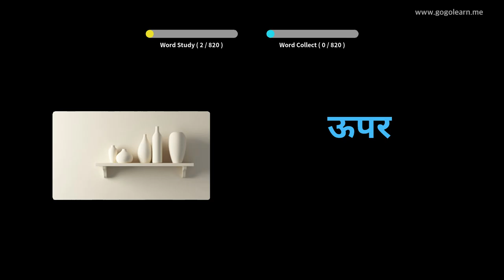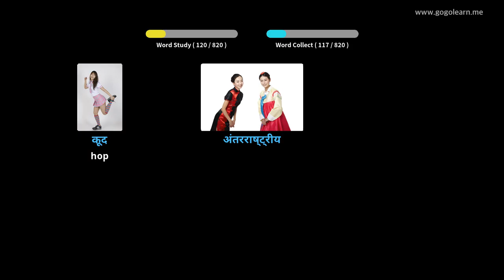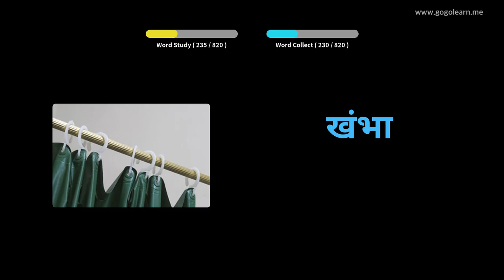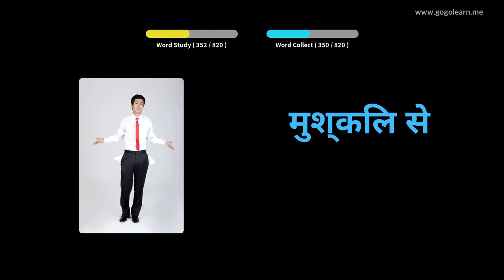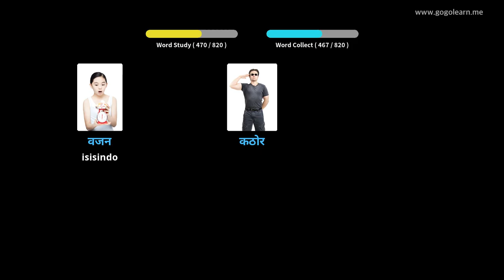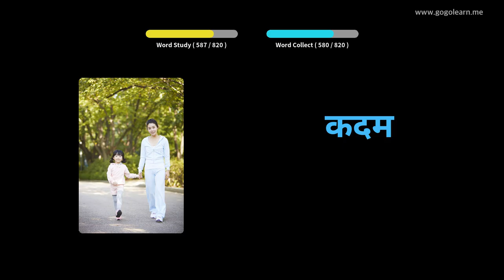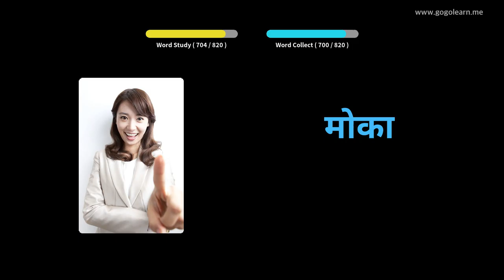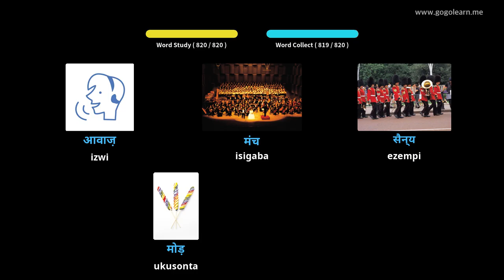Hindi Silulumagama Middle School | Golearn